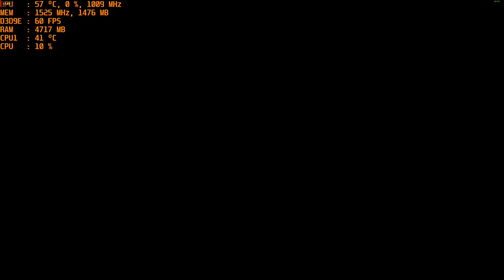Tales from the Borderlands - 4K with the MSI R9 390 & AMD FX-6300 Overclocked